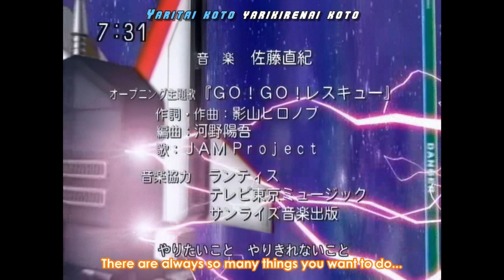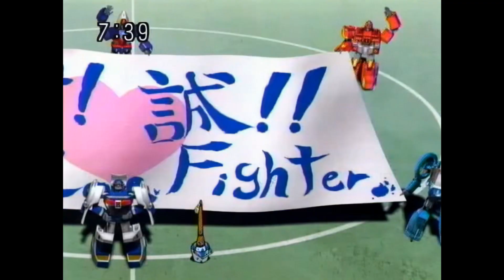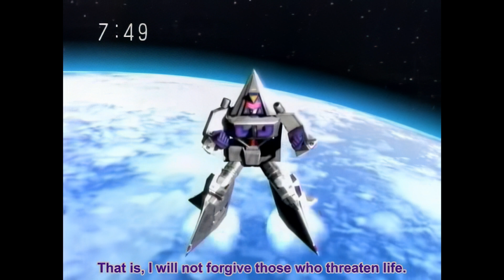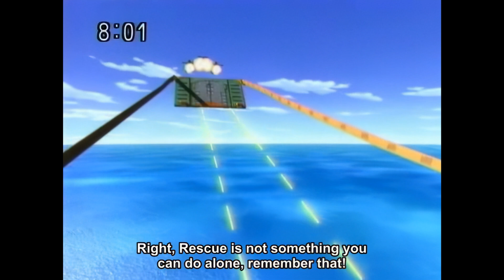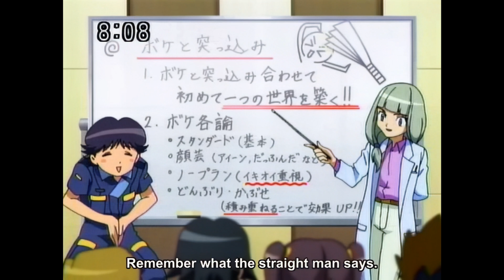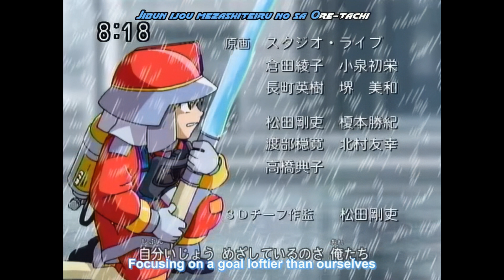SORTIE! Machine Robo Rescue Ep 52 EPILOGUE ( AI HD Restoration project)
forgive the VHS look as this is AS FAR AS I KNOW the only known copy for Episode 52 MRR. tried my best with Topas but this is as far as i can get with it